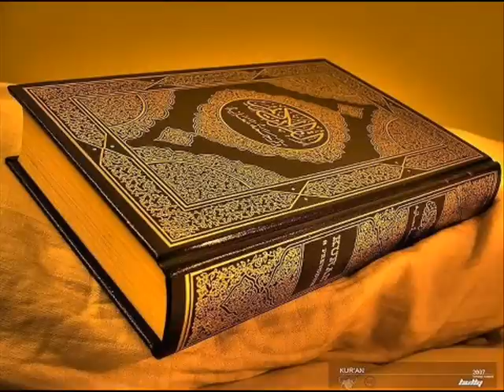sermon vendredi 19 Avril 2013 Ihsaane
diouma ihsaane,dioumah sud,diouma Serigne Babacar Sy,diouma Serigne MadiorCissé,khoutba,sermon,Imam Mouhamadou Abdoulaye Cissé,Cissé,Imam